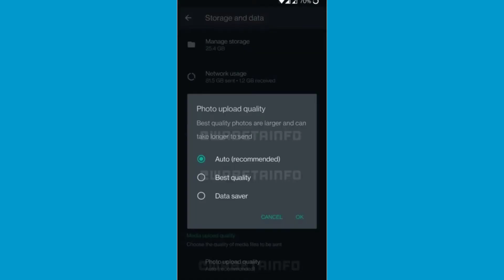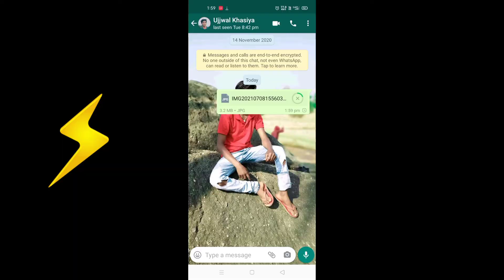Watshapp New Feature 99% लोग ये नहीं जानते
important videos🙏💯

Your Querise:
WhatsApp send HD photo on 2022
WhatsApp mein HD photo send kaise karen
WhatsApp mein HD photo kaise
WhatsApp HD photo
HD photo WhatsApp
WhatsApp tips and tricks 2022
Nora fatehi
nkdjhr Nitesh
NKDJHR Nitesh